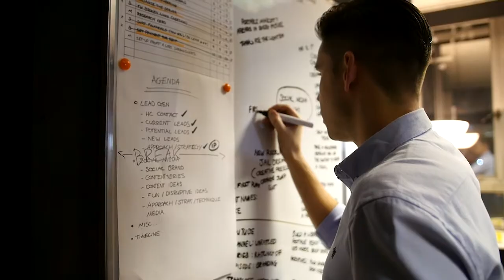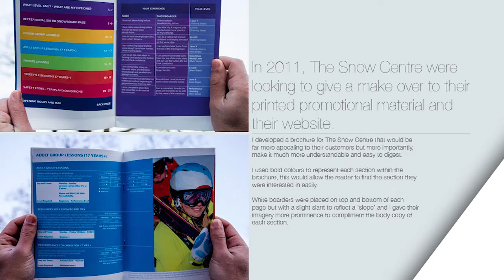From Zero Design Experience to Creative Director - Part 2 - with Fezaan Haroon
To continue onto part 2, we dive into Fezaan's post-college journey where we see how Fezaan developed his skills and mindset, within various companies, to become who he is now.